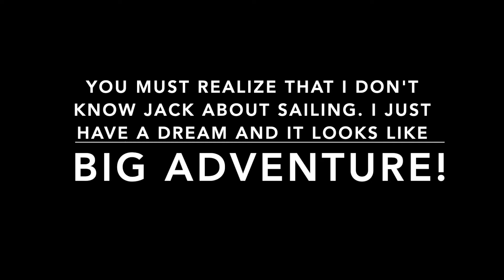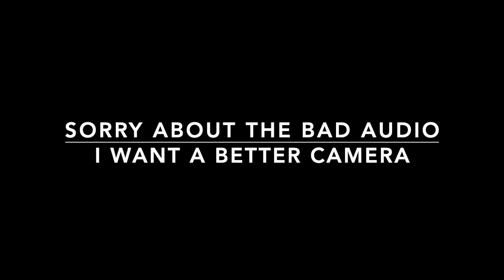Blew Out Flip Flop #3 Standing up the mast for the first time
This is the first time that we have stood the mast up. We are learning. Maybe it won't be long now.